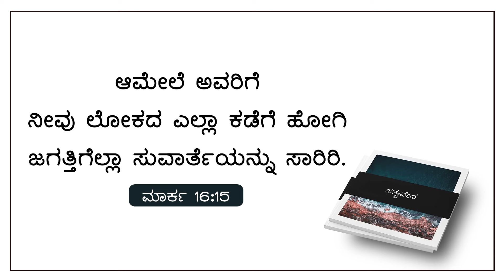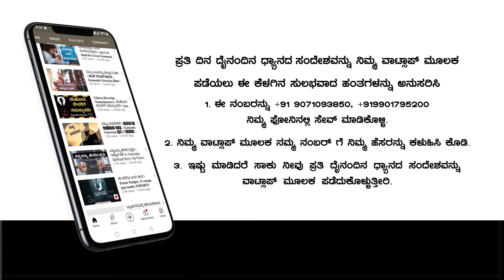Today God's Promise | ಜಗತ್ತಿಗೆಲ್ಲಾ ಸುವಾರ್ತೆಯನ್ನು ಸಾರಿರಿ | June 26, 2024 | daily Promise Pr. Paul joy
Kannada motivation | Kannada Christian short

Bank Name: Canara Bank
Branch : Kaggadasapura Bangalore
A\C Name : PAUL JOY
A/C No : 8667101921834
IFSC Code : CNRB0008667